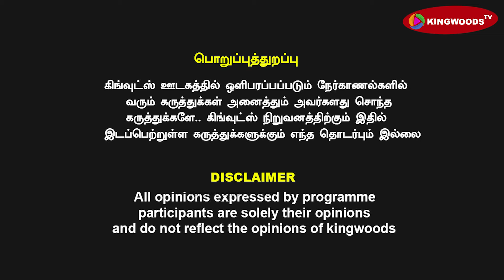ரஜினி நண்பர் மோகன் பாபு 10ஆயிரம் கோடி சொத்து தகராறு, பத்திரிகையாளர்களை விரட்டி அடித்தது இதுக்குதான்